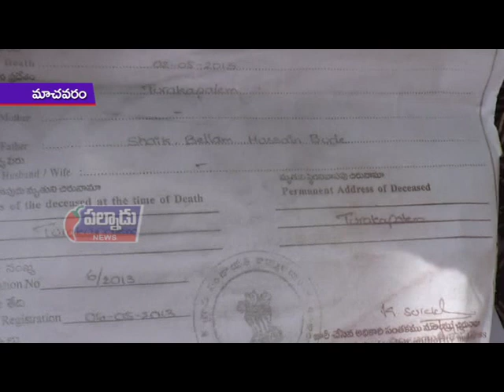అధికారుల నిర్లక్ష్యానికి ఎంపీడీవో ఆఫీసు ఎదుట వాపోతున్నమాచవరం మండలంలోని పించన్ దారులు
మాచవరం మండలంలోని వృధా పింఛన్లు వితంతు పింఛన్లు మంజూరు చేయకుండా
అధికారులు ఆఫీసు చుట్టూ తిప్పించుకోంటున్నారని మాచవరంలోని స్థానిక ఎంపీడీవో ఆఫీసు ఎదుట వాపోతున్నారు ఈ సందర్భంగా తురకపాలెం గ్రామానికి చెందిన ఎస్కే మదర్‌ సాహెబ్‌ పల్నాడు న్యూస్‌తో మాట్లాడుతూ తనకు వృద్ధాప్య పింఛన్‌ మంజూరు చేయమన్నారు. ఎన్ని సార్లు అర్జీ పెట్టిన అధికారులు గ్రామంలోని మాజీసర్పంచ్‌ సంతకం పెట్టించుకొని రావాలని తెలుపుతున్నారని సర్పంచిని సంతకం చేయమని సంతకం చేయడం లేదని వాపోయారు నాలాంటి వారు మా గ్రామంలో వృద్ధులు వితంతువులు వంటలు చాలామంది ఉన్నారని మేము గత ఎన్నికల్లో వైసిపి పార్టీకి ఓటు వేయడం వల్లనే మాకు పింఛన్లు మంజూరు
చేయడం లేదని అన్నారు.ఇప్పటికైనా అధికారులు స్పందించి నిజమైన లబ్దిదారులకు మంజూరు చేయాలని వారు కోరుకుంటున్నారు.ఈ కార్యక్రమంలో షేక్‌ మాలిన్‌ బి,షేక్‌ హుస్సేన్‌ బీ తదితరులు పాల్గొన్నారు.